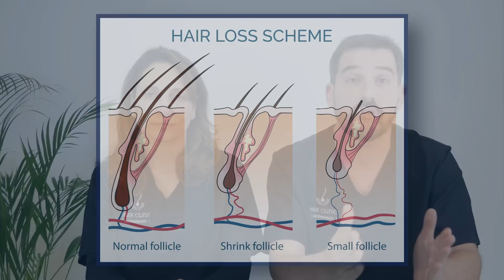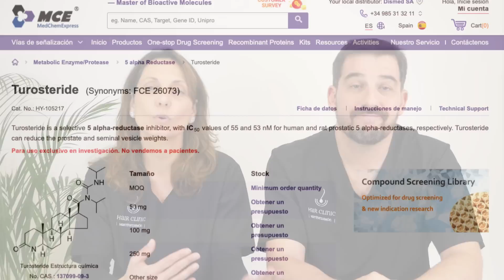🔴 Finasteride vs Dutasteride vs Turosteride: ¿Cuál es mejor para la alopecia?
En este video exploramos Turosteride, un fármaco que está generando mucho interés en la comunidad capilar y que algunos consideran podría ser más efectivo que finasteride o dutasteride para tratar la alopecia androgenética. Te explicamos qué es, cómo funciona y si realmente es una opción viable para ti. Además, analizamos por qué este fármaco, desarrollado inicialmente por GSK (GlaxoSmithKline), nunca llegó a comercializarse y cuáles son los posibles riesgos de su uso. Si estás buscando alternativas para tratar la caída del cabello, este video te dará una perspectiva profesional sobre si Turosteride es una opción segura y efectiva. ¡No te lo pierdas y déjanos tu opinión en los comentarios!